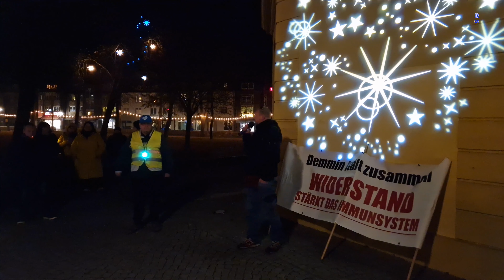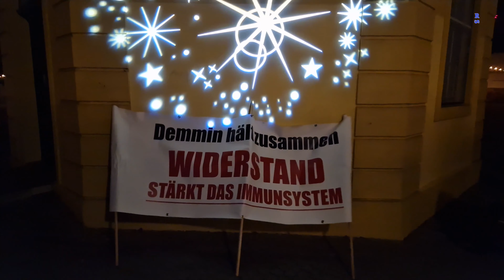Demmin - Abschließende Worte von Martin 01.12.2022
Art 5 "